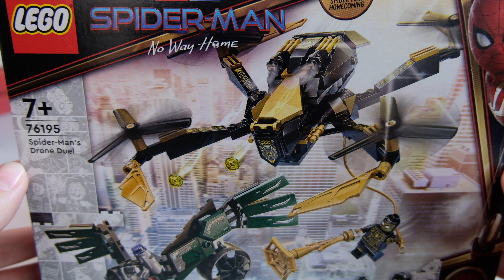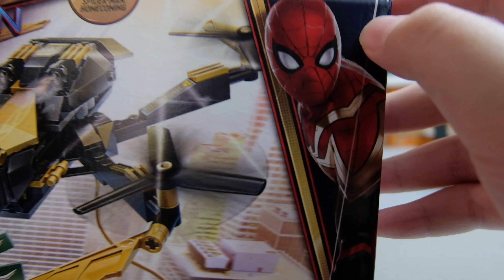Lego 76195 Spider-Man Drone Duel-Lego Review Ep.10-Leo Thutchet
Leo Thutchet
Lego 76195 Spider-Man Drone Duel Ep.9-Lego Review-Leo Thutchet
ขอบคุณสำหรับทุกการตาม
สามารถซื้อสติกเกอร์ไลน์ได้[Leoman3]